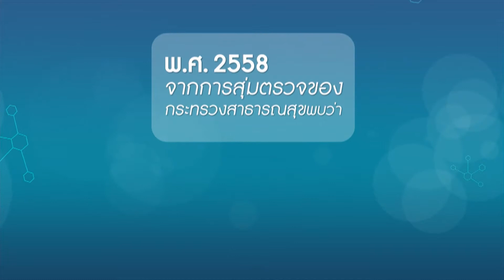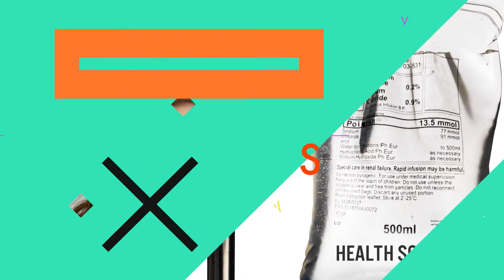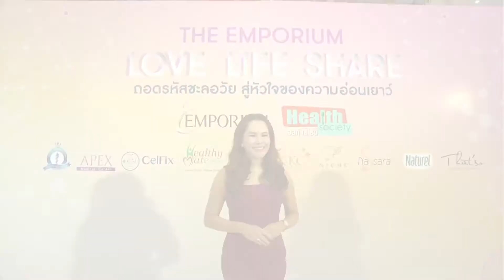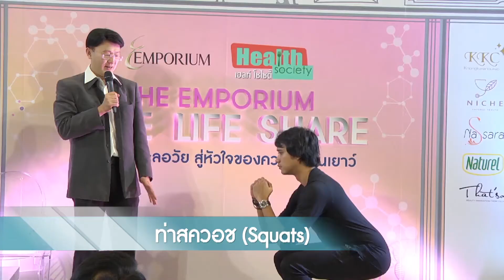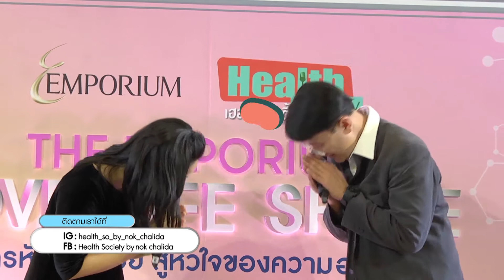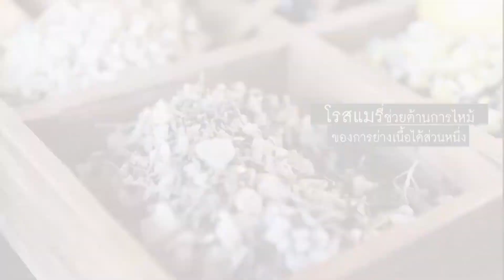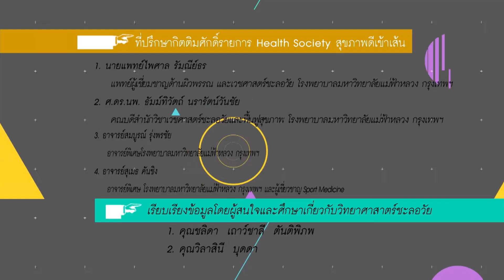Health Society Tape87: โทษของ ถั่วฝักยาวดิบ กับอันตรายที่ไม่ควรมองข้าม !! O/A 6-05-60